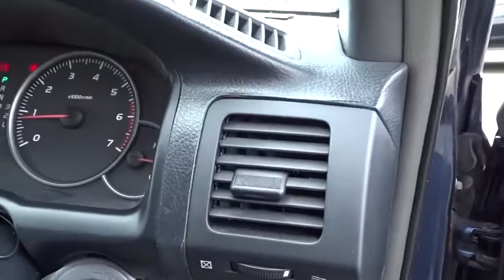2003 TOYOTA LANDCRUISER_PRADO Brisbane, Gold Coast, Ipswich, Archerfield, Moorooka, QLD 8693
Used 2003 TOYOTA LANDCRUISER_PRADO available in Archerfield, Queensland at Wholesale House. Servicing the Brisbane, Gold Coast, Ipswich, Moorooka, QLD area.

Wholesale House
730 Boundary Road